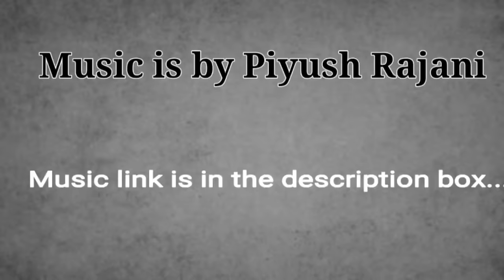Butterfly / Double Exposure Painting / Easy Masking Tape Satisfying / Project 100 Days / Day #27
Today I am painting Butterfly double exposure painting from Project 100 days / Day #27
In easy technique for beginners using masking tape.